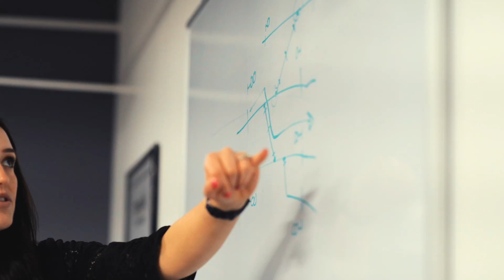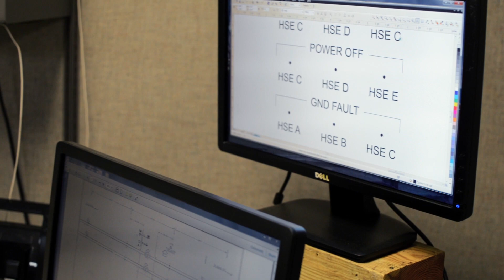Signal Engineering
Check out a sampling of what Progress Rail's Signal team has to offer, dedicated to bringing our customers the safest, best quality, and most efficient products on the rail.